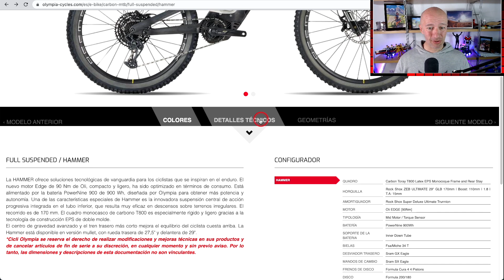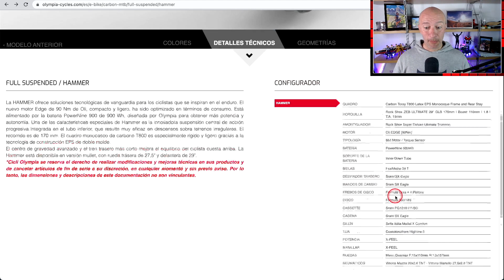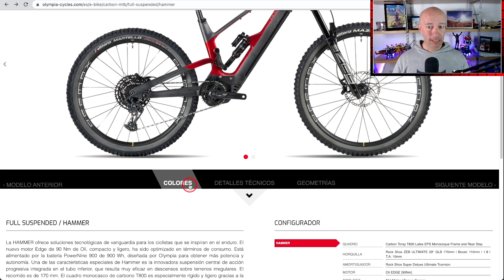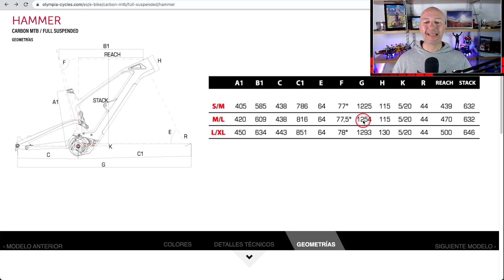APV: Olympia Hammer 2023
Nuevo A Primera Vista sobre esta interesante ebike de enduro, en una marca que primera vez ha logrado atraer mi atención.

Mi material de grabación:
GoPro Hero Black 9
Insta 360 One R
Sony A6300
Micrófono USB Neewer
Micrófono solapa Rode
Micrófono solapa inalámbrico
Palo selfie/trípode
Kit accesorios GoPro
Anillo de luz grande para habitaciones
Foco Vitrox para cámara/trípode
Anillo de luz escritorio
Dron DJI Mavic Mini combo

Enlace Amazon libro "Y por qué no"